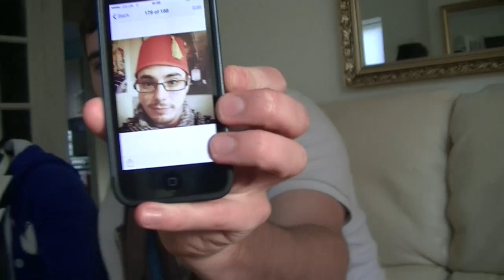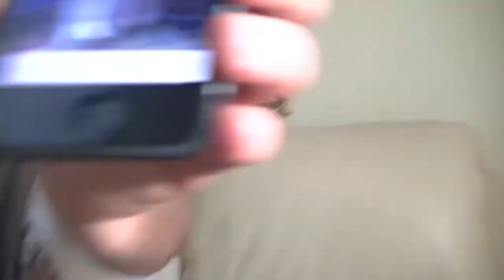Take The Cake Visit Eggnog's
Berni & Mike pay a visit on their World Tour.